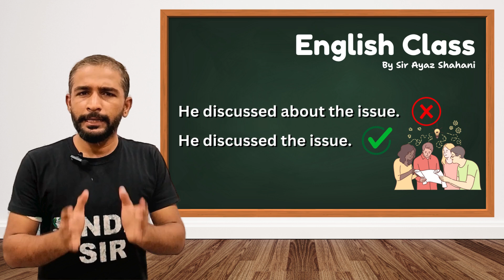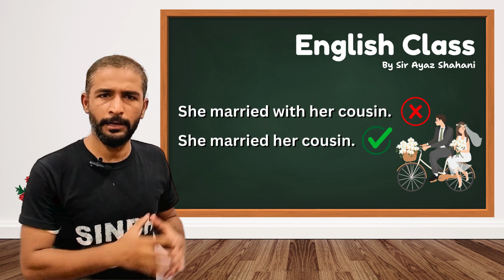Verbs which do not use preposition | English Grammar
"Welcome to Sindhi Sir, your go-to channel for job preparation and educational content in Sindh, Pakistan! In this video, we'll explore essential verbs that do not require prepositions, a crucial topic for mastering English grammar for job exams in Sindh.

Understanding these verbs will not only help you improve your English but also boost your performance in various competitive exams like SPSC, FPSC, and other job-related tests. We'll provide clear examples, highlight common mistakes, and share practical tips to help you remember these verbs.

📚 **Topics Covered:**
- Definition and importance of verbs without prepositions
- Common verbs that don't use prepositions
- Example sentences for each verb
- Common mistakes to avoid
- Practice exercises to test your knowledge

- Sindhi Sir
- job preparation Sindh
- Sindh job exams
- verbs without prepositions
- English grammar for exams
- SPSC preparation
- FPSC preparation
- learn English Sindh
- competitive exams Sindh
- educational content Pakistan

english speaking
speak english
spsc
english lessons
english course
grammar lesson
english conversations
englisch
speaking skills
spoken english